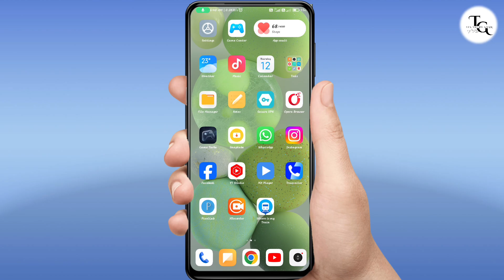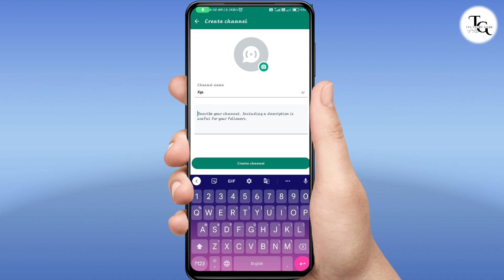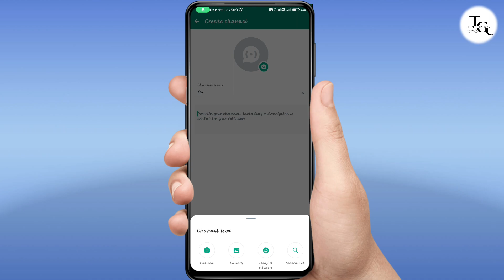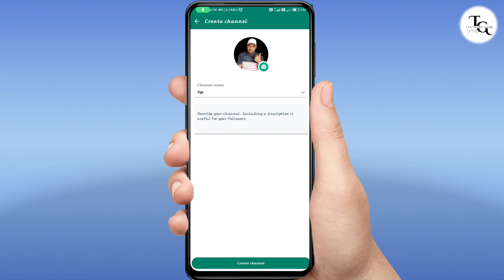How To Create Whatsapp Channel 2023 | WhatsApp New Features | WhatsApp New Updates | Its Techy Gyan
About Video :- hello Doston Is video me WhatsApp ka new features ke bare and WhatsApp channel Kaise Banaye Ke Bare Me Bataya gaya hai.

Instagram Follow 👉 @harikeshbabu21

हाय दोस्तों आपका हमारे यूट्यूब चैनल Its Techy Gyan में बहुत-बहुत स्वागत है आपको यहां पर प्रतिदिन Tech & Tips & Tricks से रिलेटेड बेस्ट से बेस्ट वीडियोस देखने को मिलती रहेंगी यदि आप Tech विडियो देखना पसंद करते हैं तो हमारे यूट्यूब चैनल Its Techy Gyan को सब्सक्राइब जरूर कर लें और साथ ही साथ बेल आइकन पर भी क्लिक करें यदि आपको वीडियो पसंद आती हैं तो वीडियो को लाइक एवं अपने दोस्तों के साथ शेयर जरूर करें धन्यवाद।

👉you will continue to see the best videos related to the best of  Tech Videos here every day.👈